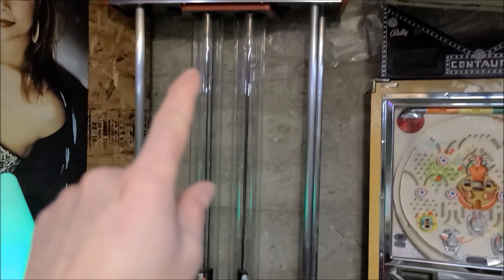Réaménagement complet de l'atelier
Le fait de doubler de superficie m'incite a prendre le temps de recul nécessaire pour tout réorganiser dans mon atelier.